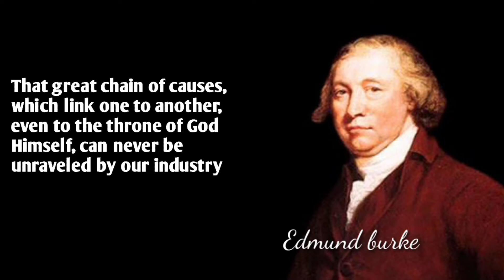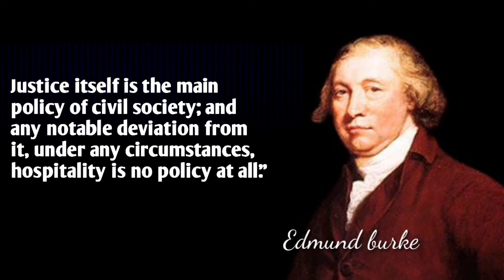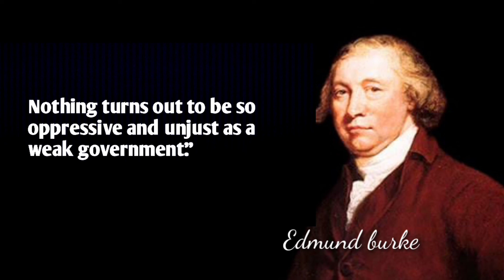Edmund Burke's political science is very useful and meaningful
Edmund Burke is one of the world's most famous writers, political theorists and philosophers. Not only a contribution to political science, Burke is also known as a pioneer of modern eroding philosophy and a representative of liberal views. Burke was more interested in world politics than literature at the age of 37. Which he managed to become a member of parliament or people's representatives.